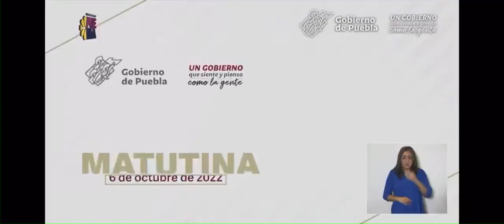Barbosa señaló que la construcción de las concesiones del Ayuntamiento deben tener claridad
El gobernador de Puebla, Miguel Barbosa señaló que la construcción de las concesiones del Ayuntamiento de Puebla fue junto al gobierno del estado, ya que no tenían claridad en los tiempos a licitar. Además, solicitó que sean los diputados panistas quien lo apoyen